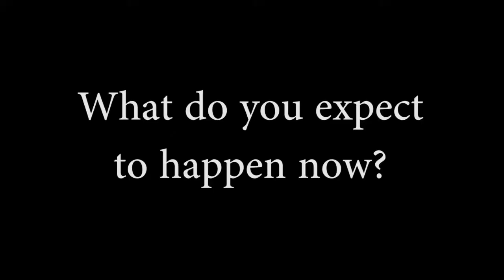Inflate a Firestone tire with SKS pump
T-Experiment.blogspot.com
You need 5 minutes, 400 pump strokes and good music to inflate a Ford Model-T tire to 4.5 bar.